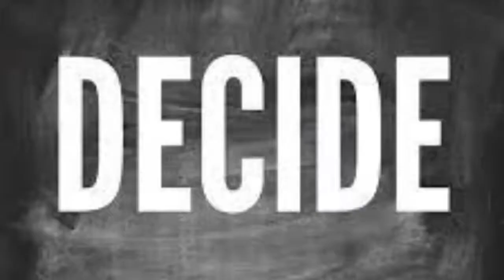Twilight 4 & 5 2012 Movie Explained in Hindi - Twilight Breaking Dawn Story